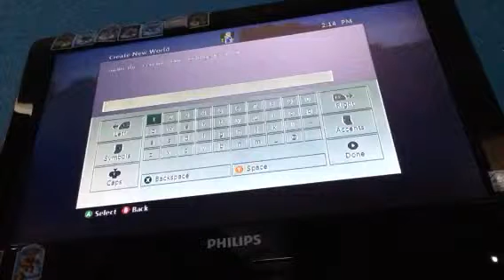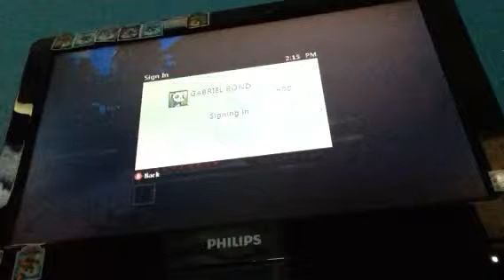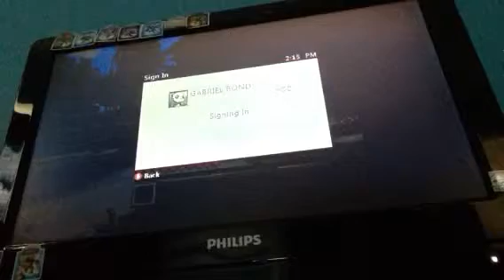Survival w/ bro (Part 1)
We have survived and found shelter what will we do next?!?!?!